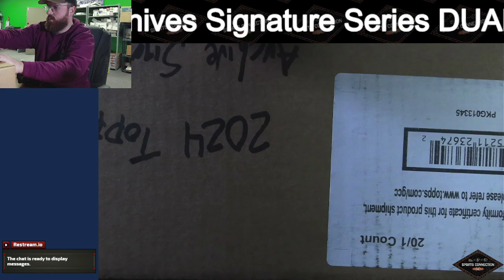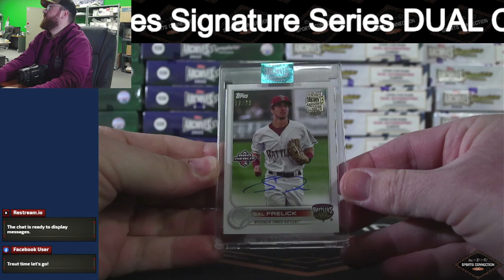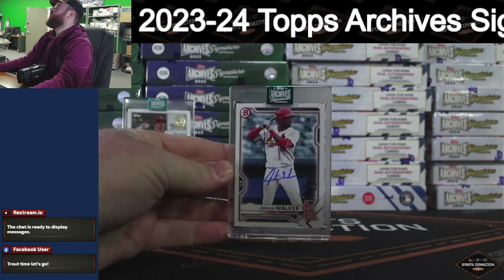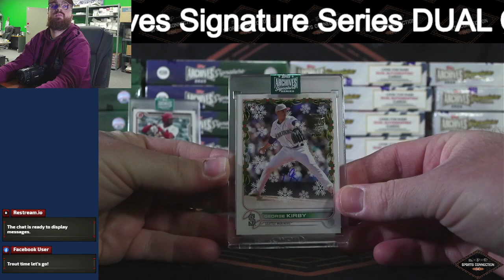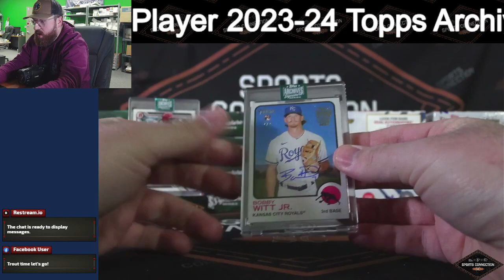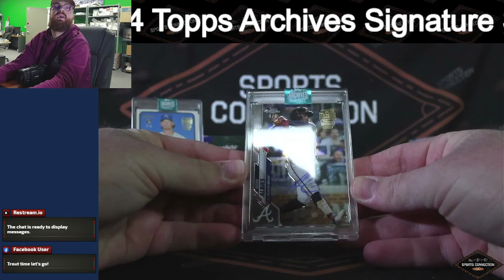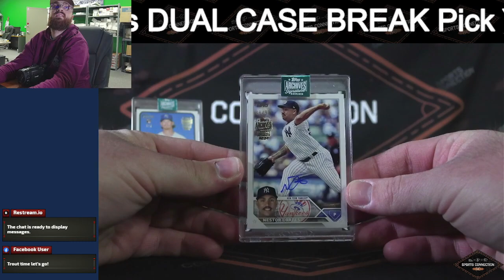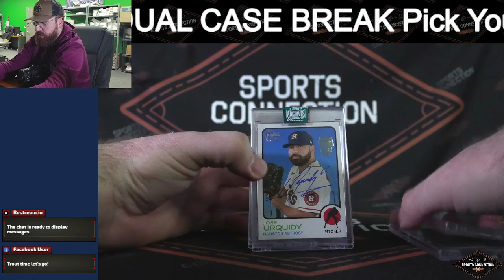2023 & 2024 Topps Archives Sig Series Dual Case Pick Your Player Break With Recap!!